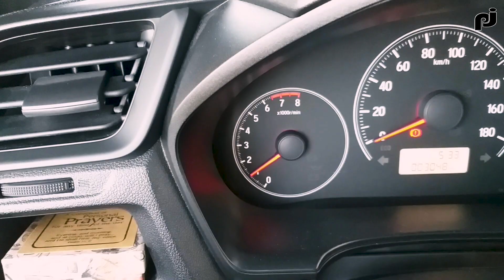Roadtrip | Enjoying our Honda Brio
Yun! kwento ko lang ng bahagya yung malaking ginhawa namin sa pagbyahe simula nung dumating sa amin si "Third", Honda Brio 2019 Manual Transmission.

Magshoutout ako next video, gusto mo yun? comment na dali :)

Salamat, Peace!